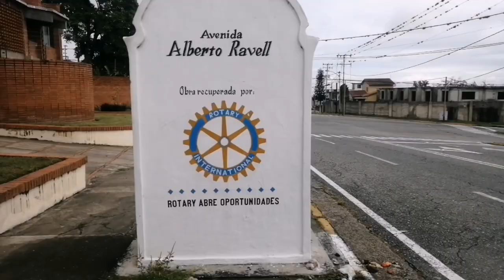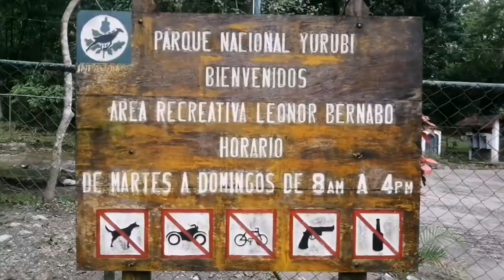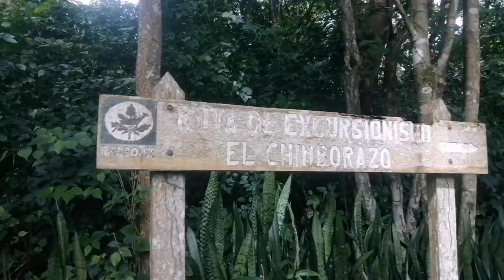Parque Leonor Bernabo ( Río Yurubí), San Felipe 2022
El parque Leonor Bernabo es un área recreativa para que tanto el pueblo Yaracuyano como visitantes de cualquier parte del mundo puedan venir a conocer y disfruta de ese contacto con la naturaleza, si no lo conoces que esperas? Ven que es totalmente gratis, de martes a domingo de 8 a 4pm con la seguridad de el personal de Imparques y la Guardia Nacional Bolivariana.